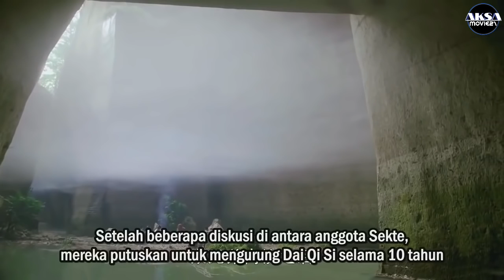ZHANG WUJI MEMPEROLEH KUNGFU QIAN KUN ‼ CERITA FILM ACTION ROMANTIS KUNGFU CINA BAHASA INDONESIA